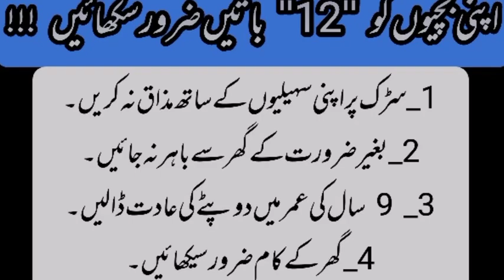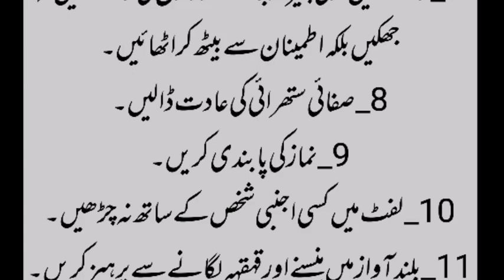Apni Bachiyu Ko 12 Batain Zarur Sekhaen||Hadees & Stories Tv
About Video:
12 Things You Must Teach Your Daughters.